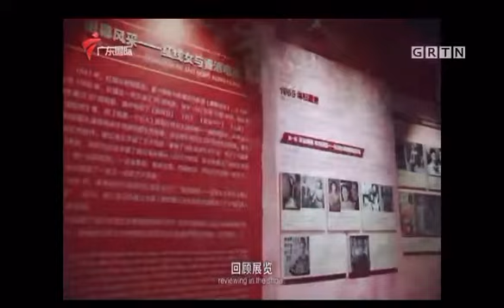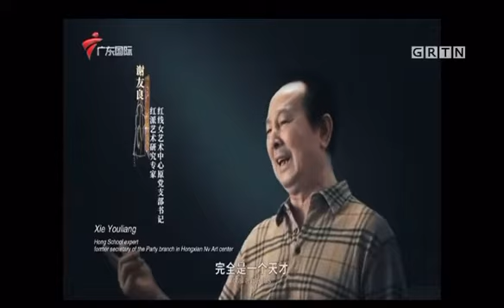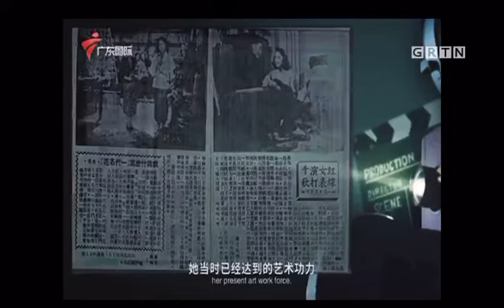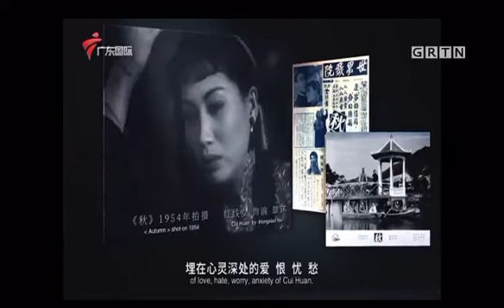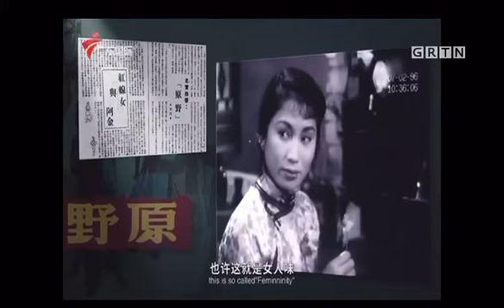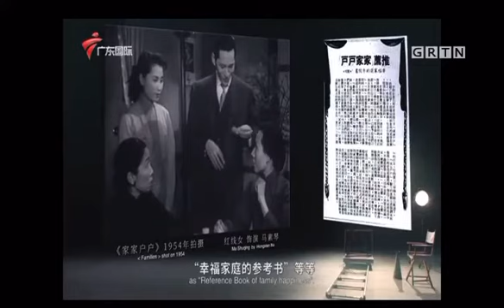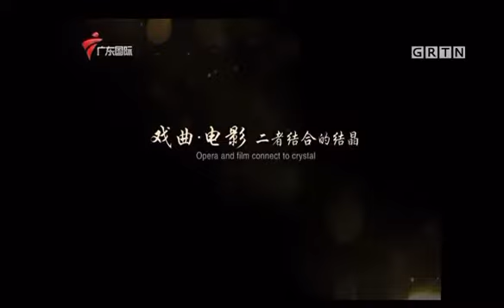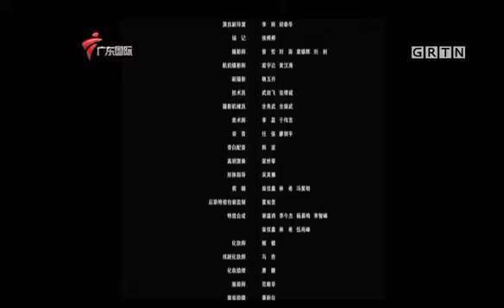粵劇大師紅線女一代天驕記錄片第六集廣東國際頻道播出